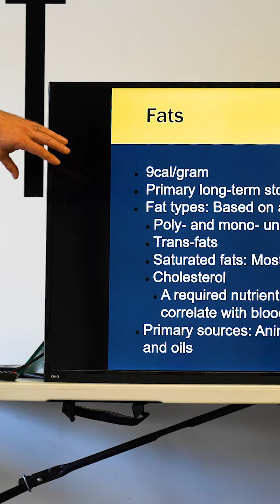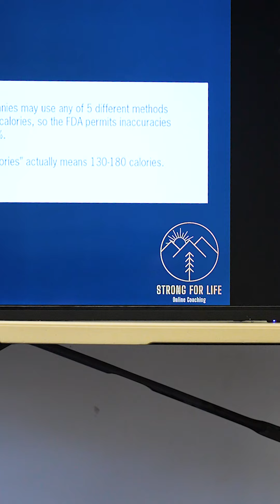Coach Josh Reel